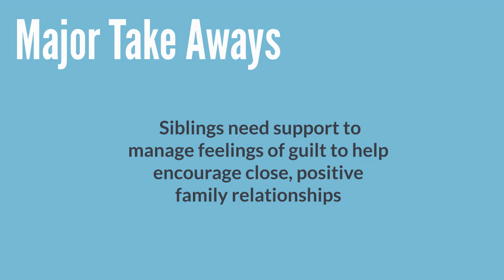September 2019: Translational video for AAIDD journal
Article: Self-Reported Guilt Among Adult Siblings of People With Intellectual and Developmental Disabilities
Authors: Carolyn M. Shivers